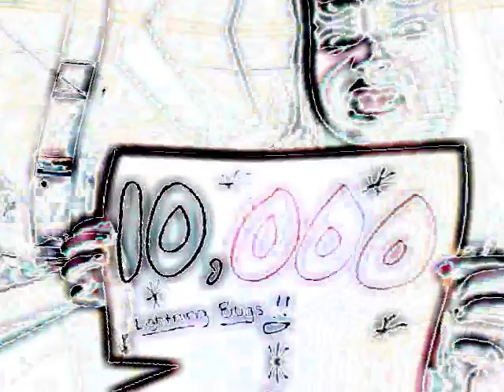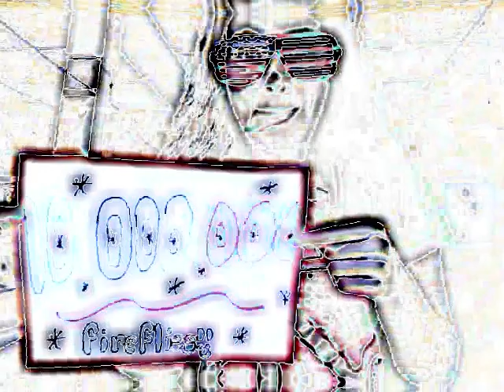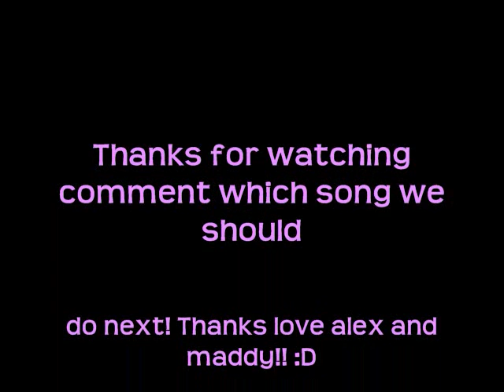Fireflies cover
me and maddy doing fireflies by owl city!
bye love alex &maddy